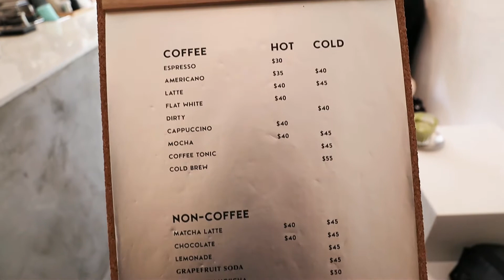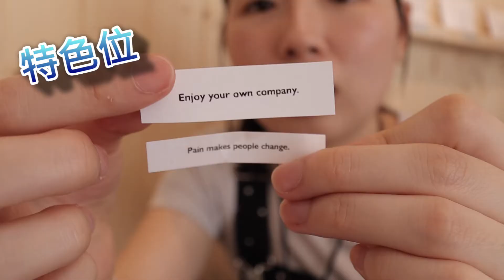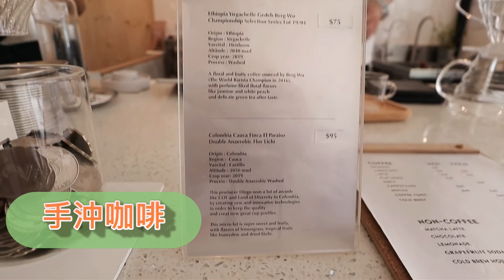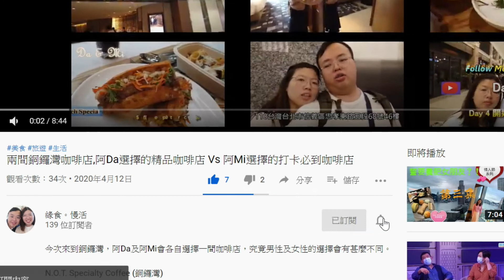慢活寫意之 深水埗文青咖啡店飲手沖咖啡 (請CC開啟中文字幕)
簡介:
深水埗近年開了不少有趣的良心小店，其中更有不少是咖啡店，今期慢活寫意就帶大家去飲咖啡。

Coffee of the Day (深水埗)
深水埗大南街172-174號地下B號舖

緣食對決::每一期都會有一個主題，每個主題都會有兩間/款以上的餐廳/食品，比較當中的分別。
慢活寫意: 介紹全世界最chill ，最hea ，最慢，最寫意的生活體驗

每星期出一至兩條片(不定時)